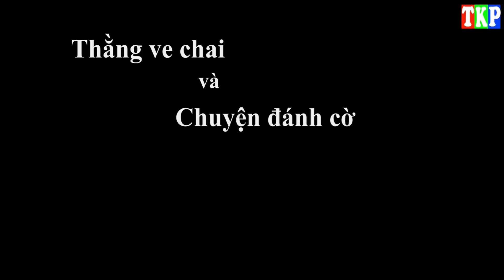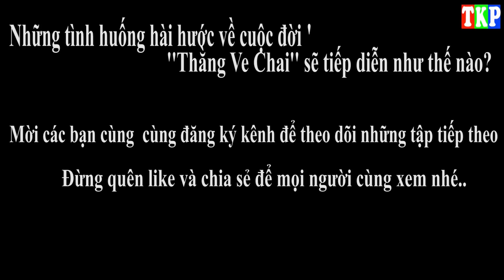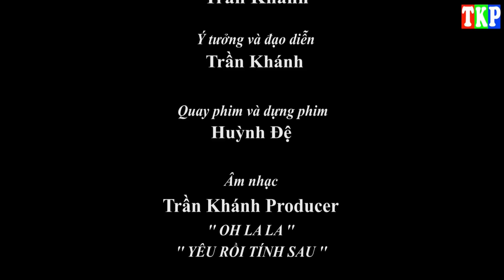Tai Nạn Giao Thông Kinh Hoàng | Thằng Ve Chai - Tập 2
THẰNG VE CHAI - Tập 2 - Tai Nạn Giao Thông Kinh Hoàng

Những Clip ngắn hài hước đầy bất ngờ mang đến cho các bạn những phút giây thoải mái sau giờ làm việc, học tập vất vả.

Tập 2 này gồm các Clip:
- Thằng Ve Chai và chuyện chán nản
- Chuyện hú hồn ???
- Thằng Ve Chai và Chuyện đánh cờ
- Thằng Ve Chai và Chuyện giao thông

© Bản quyền thuộc về Trần Khánh Productions
© Copyright by Trần Khánh Productions ► Do not Re-up